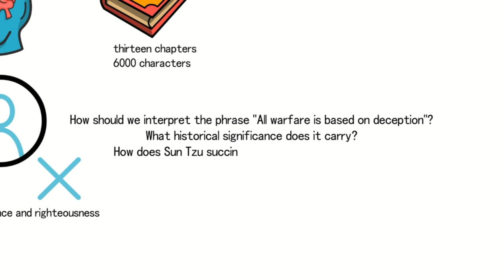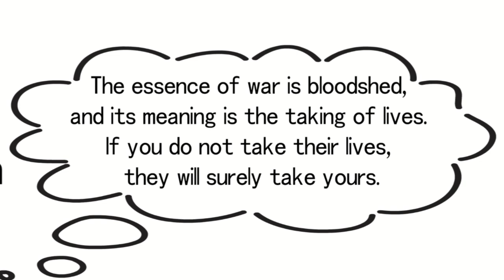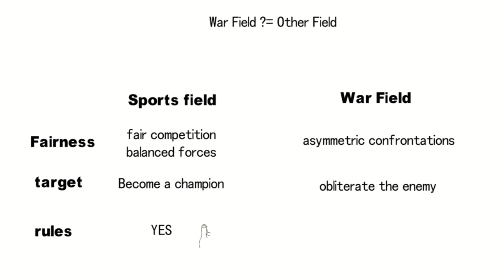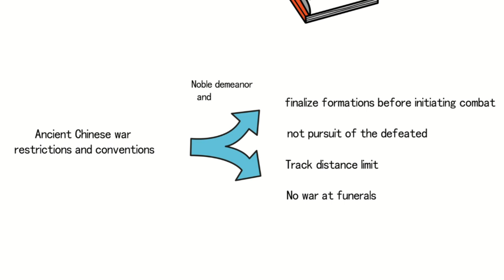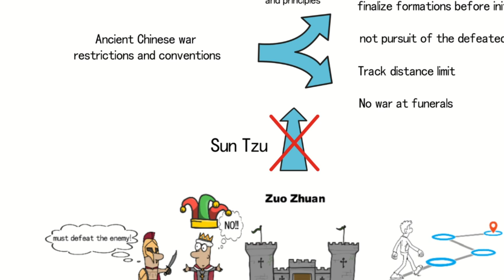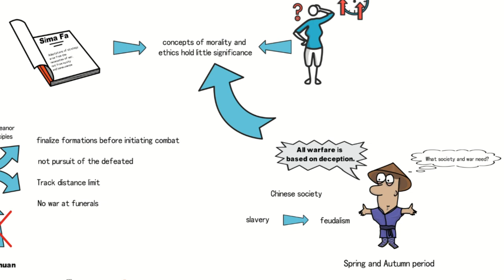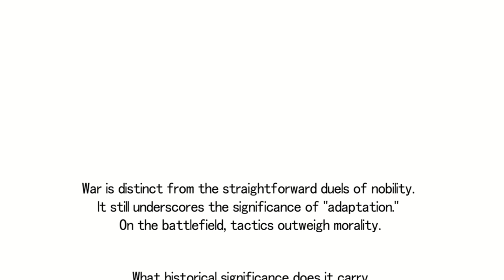The Art of War:How to Understand - “All warfare is based on deception”|Sun Tzu -2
Regarded as the "foremost military treatise," Sun Tzu's "The Art of War" consists of only thirteen chapters, totaling six thousand characters. In the first chapter of "The Art of War," Sun Tzu presents a resounding motto: "All warfare is based on deception." While this statement encapsulates his profound military wisdom, it has sparked criticism from many later generations who find it lacking in benevolence and righteousness. So, how should we interpret the phrase "All warfare is based on deception"? What historical significance does it carry? And how does Sun Tzu succinctly summarize this viewpoint?

✅Chapters:
00:00 Overview
00:51 an iron law of warfare
01:24 The difference between the field of war and other fields
02:36 Ancient Chinese cognition of war
03:56 the story of Duke Xiang of Song
05:06 Historical significance
06:42 Be careful to refer to war ideas and Summaries
07:34 END

✅Quotes:
[Laying Plans]

All warfare is based on deception.
Hence, when able to attack, we must seem unable;
when using our forces, we must seem inactive;
when we are near, we must make the enemy believe we are far away;
when far away, we must make him believe we are near.
Hold out baits to entice the enemy.
Feign disorder, and crush him.
If he is secure at all points, be prepared for him.
If he is in superior strength, evade him.
If your opponent is of choleric temper, seek to irritate him.
Pretend to be weak, that he may grow arrogant.
If he is taking his ease, give him no rest.
If his forces are united, separate them.
Attack him where he is unprepared, appear where you are not expected.
These military devices, leading to victory, must not be divulged beforehand.